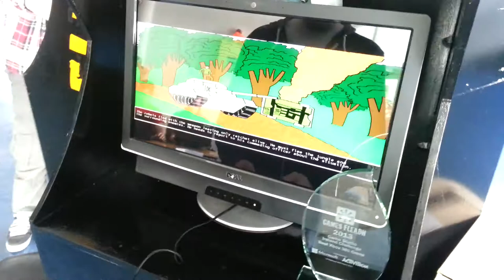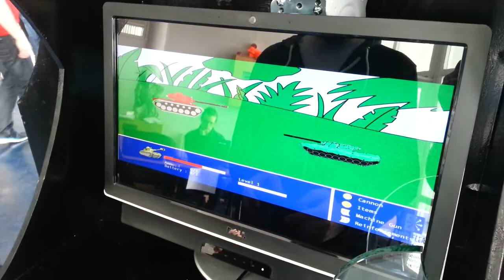Games Fleadh Winner Of "Best Xbox 360 Game" 2013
Rogue Tank
Created and Developed by "Programmers Don't Wear Ties"